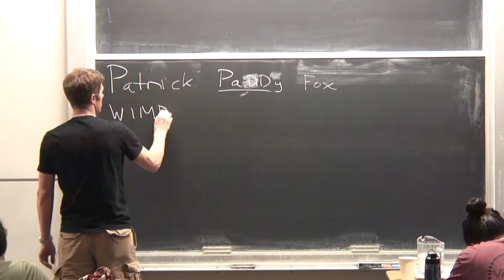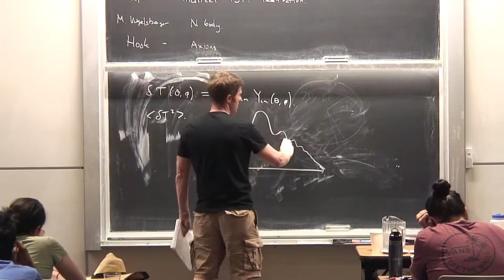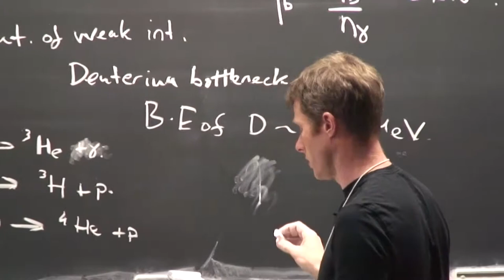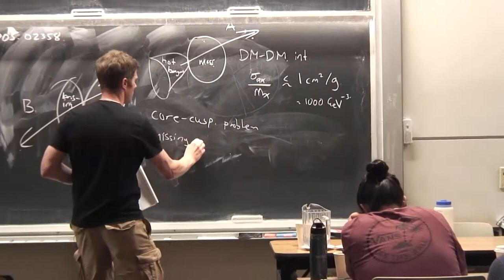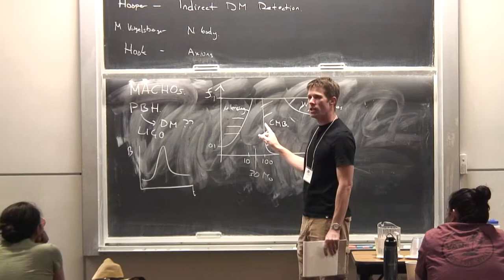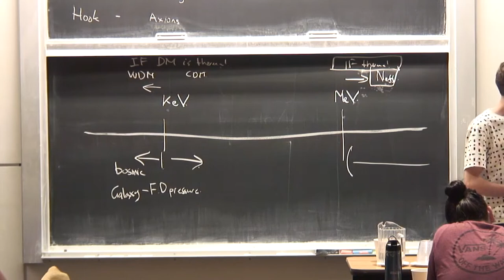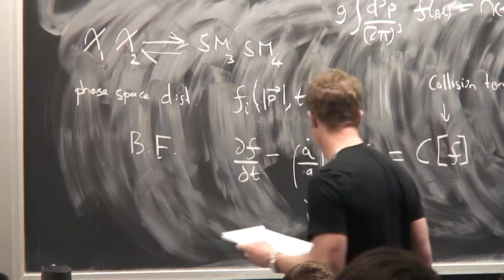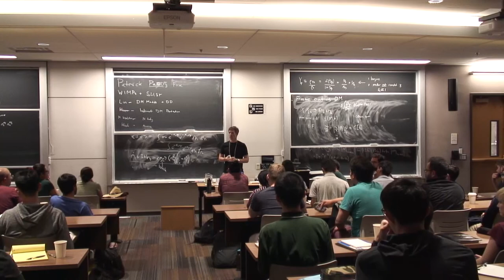Paddy Fox Lecture 1 on WIMPS and Supersymmetry